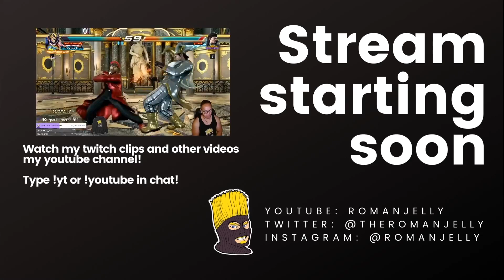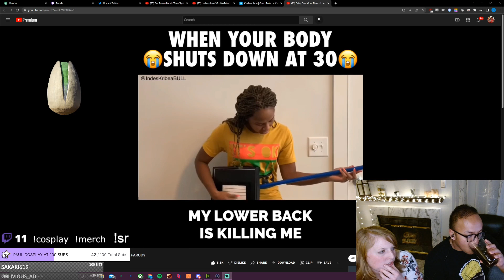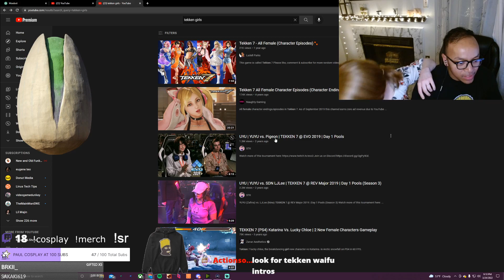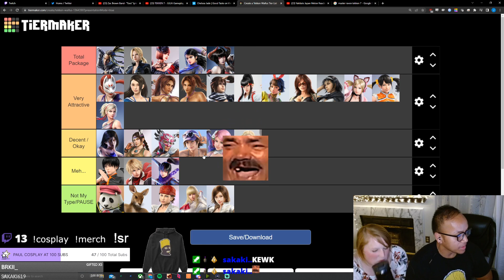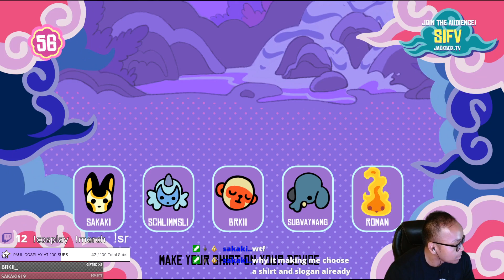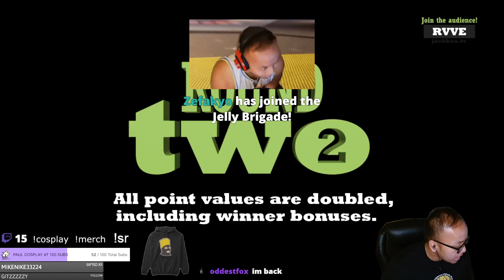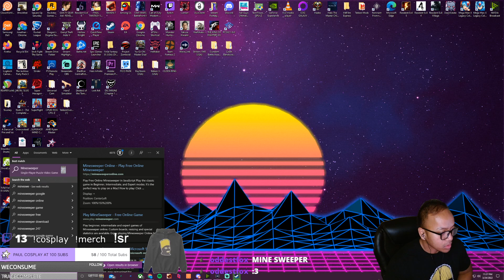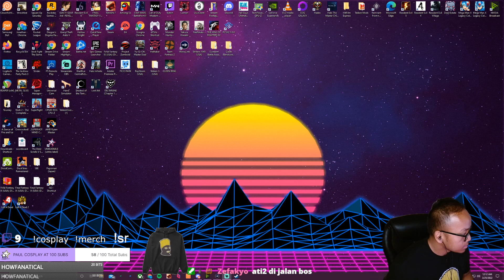(03/24/2022) BIRTHDAY STREAM LETS GOOOOOOO